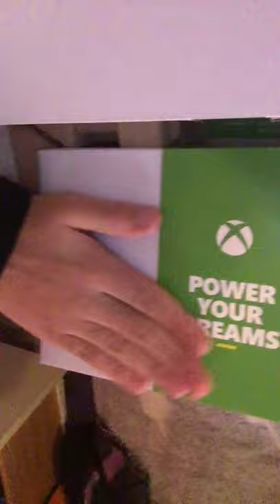Unboxing xbox series s part 2 after this